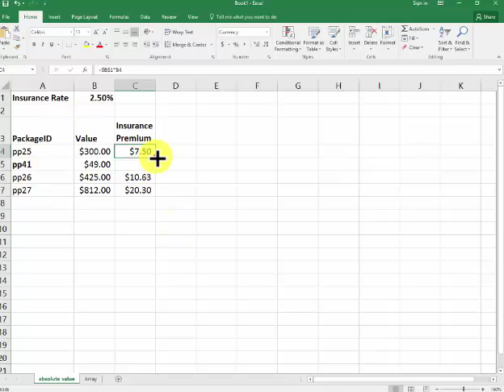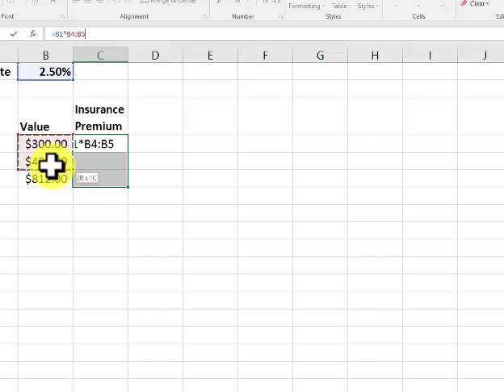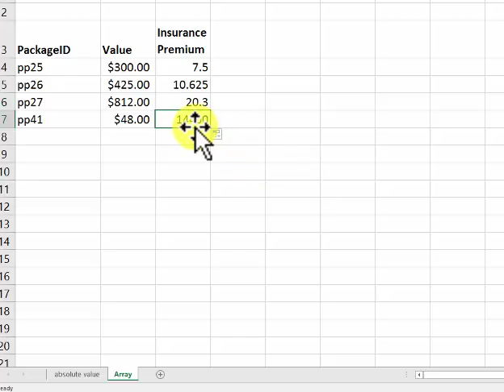Using arrays in formulas in Excel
This video demonstrates both absolute reference and using arrays to perform the same task.  Both have their advantages.  when doing the array, make sure you hold down the CTRL SHIFT ENTER keys simultaneously.  You cannot type in the way it appears in the formula bar.